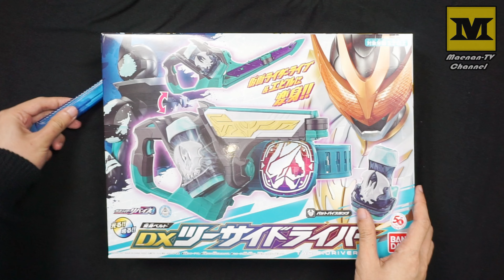DX Kamen Rider EVIL / LIVE | DX TWO SIDRIVER Revice (Unboxing) Eng Sub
Kamen Rider Revice.
DX Two sidriver (Two Side driver) belt demo